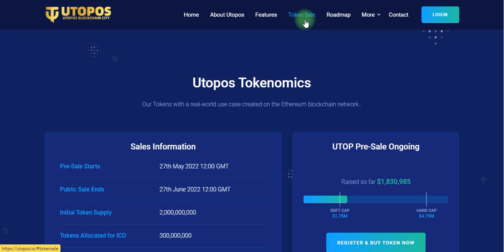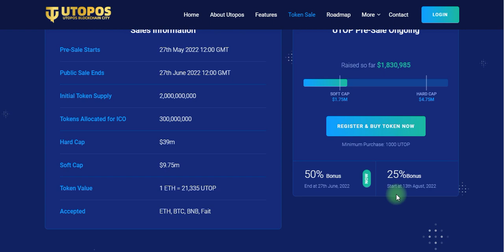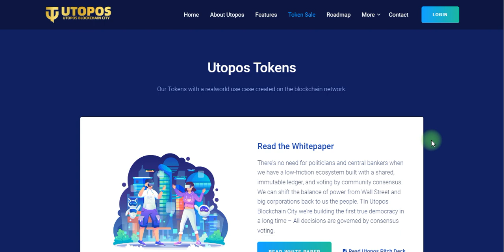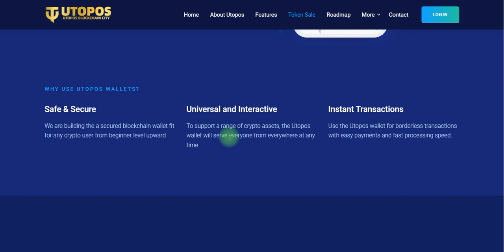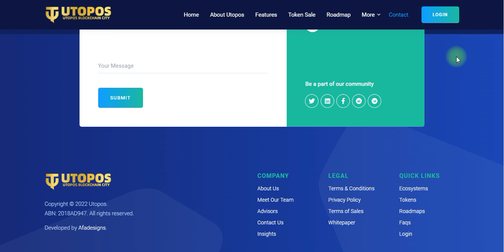Our PowerfulAll-In-One Utopos Wallet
Project: Utopos
BSC Wallet Address:  0x97269f1f27726C8e20Cf0e0E69e0124ee7138bC5